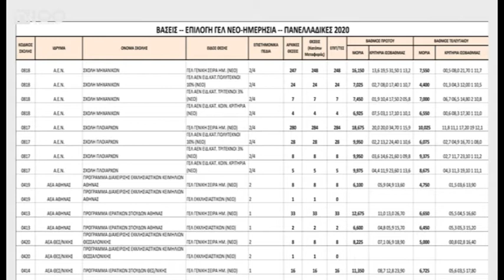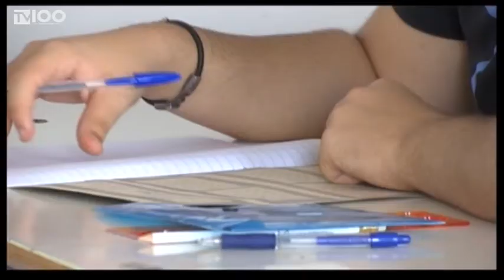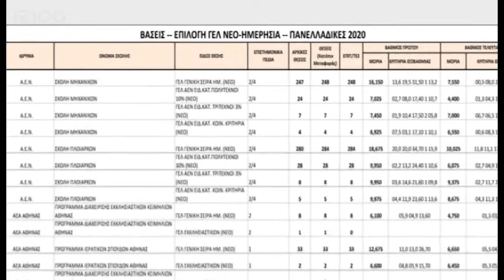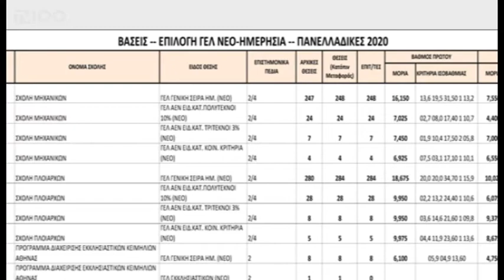Τέλος η αγωνία για τους υποψηφίους της τριτοβάθμιας εκπαίδευσης(TV100-280820)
Τέλος στην αγωνία για τους περίπου 100.000 υποψηφίους και τις οικογένειές τους που περίμεναν να αποκτήσουν το πολυπόθητο «εισιτήριο» για την Τριτοβάθμια Εκπαίδευση. Το Υπουργείο Παιδείας και Θρησκευμάτων ανακοίνωσε τις Βάσεις των Πανελλαδικών Εξετάσεων έτους 2020 για εισαγωγή στην Τριτοβάθμια Εκπαίδευση. Για φέτος καταγράφηκε ιστορική πτώση στις ιατρικές σχολές, μικρή άνοδος στα Οικονομικά τμήματα, ενώ η εισαγωγή στο μαθηματικό τμήμα είναι δυνατή με βαθμό κάτω από τη βάση. O πρώτος των πρώτων  στις φετεινες πανελλαδικές εξετάσεις είναι ο Θεόφιλος Νάστας από το Ωραιόκαστρο αφού συγκέντρωσε 19,650 μόρια και εξασφάλισε το εισιτήριο για την εισαγωγή του στην Ιατρική Σχολή του Αριστοτελείου Πανεπιστημίου Θεσσαλονίκης.
ΡΕΠΟΡΤΑΖ Γιώργος Ροδάκογλου
ΚΑΜΕΡΑ Γιώργος Βογιατζόγλου
ΜΟΝΤΑΖ Δέσποινα Χαριτοπούλου